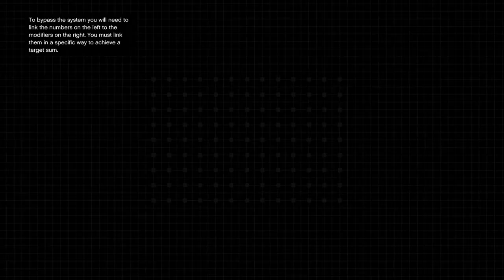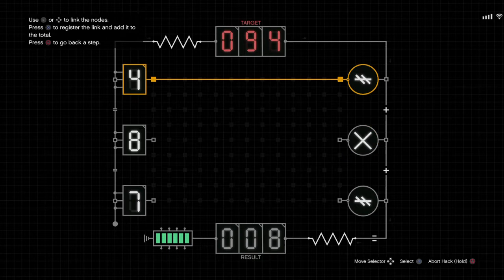Cayo perico heist scope out vault contents gta 5 online